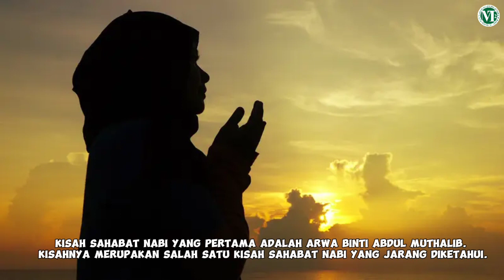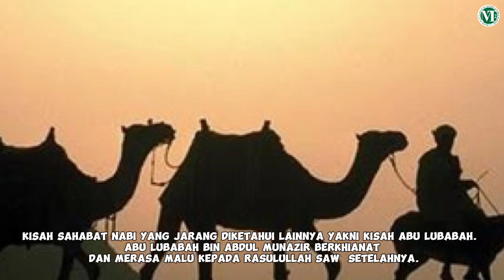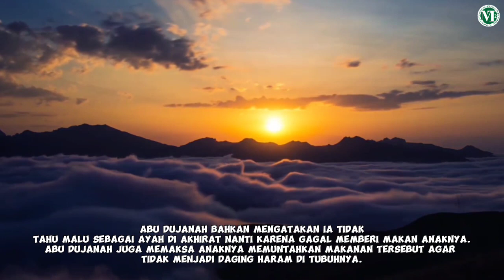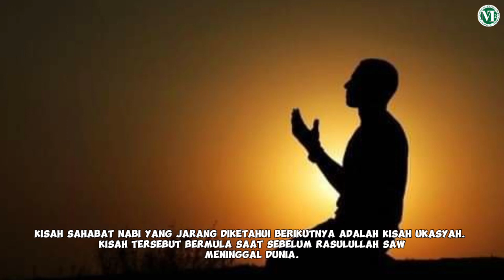5 SAHABAT NABI || YANG JARANG DIKETAHUI!!!